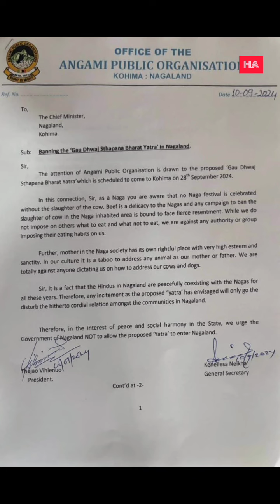Nagas Against Cow Yatra & Cow Ban